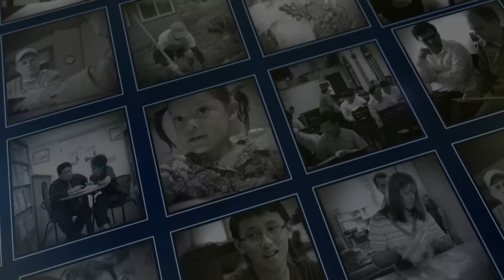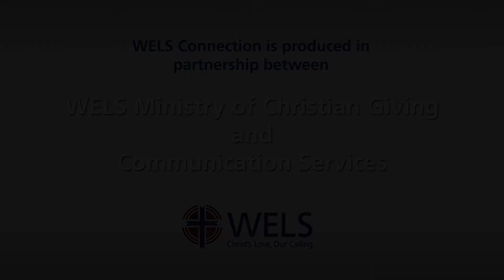WELS Connection March 2020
This is the March 2020 edition of the WELS Connection, a monthly news video from our national church body - the Wisconsin Evangelical Lutheran Synod (WELS). This month we look at how one congregation sought to connect and reach their specific community.

Light of the Valley Lutheran Church is a congregation of the Wisconsin Evangelical Lutheran Synod, and began as a WELS mission in 1992.
Worship: Sundays at 10:30 am & Mondays at 7:00 pm
Adult, Teen, & Kids' Bible Study: Sundays at 9:15 am